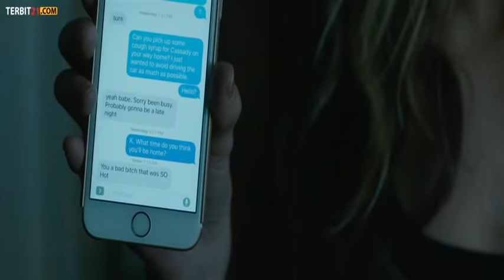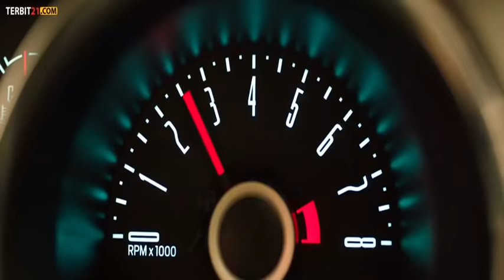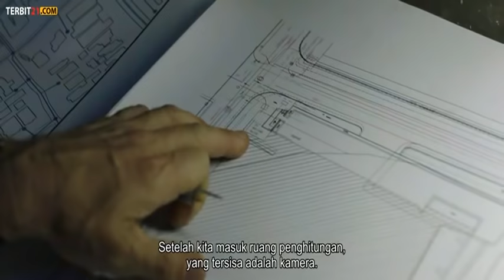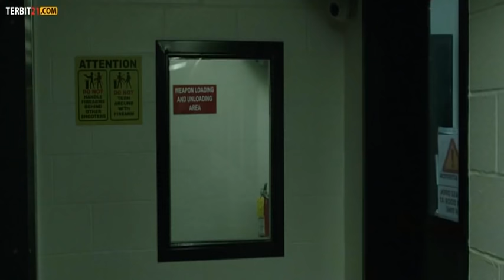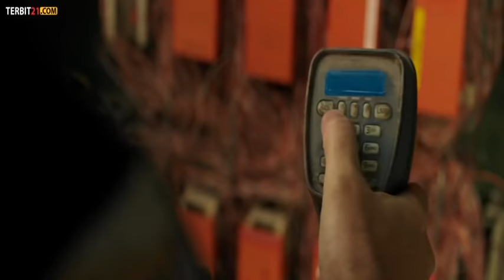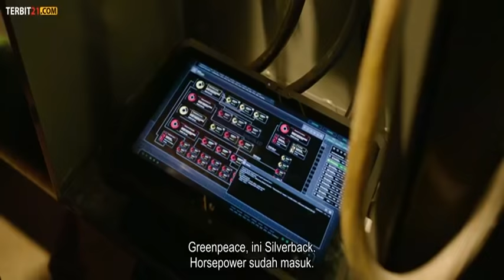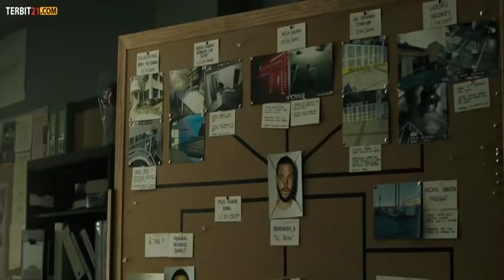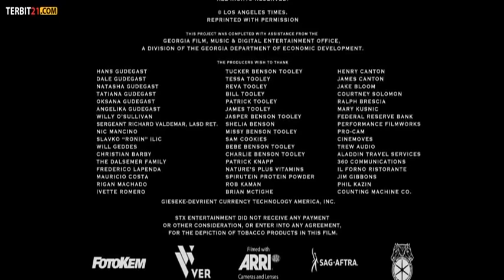filem action terbaru 2020 full movie sub indo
film action terbaru 2020 subtitle indonesia
film action terbaru subtitle indonesia
film action terbaru sub indo
film action terbaru 2020 sub indonesia
film action terbaru 2020 full movie subtitle indonesia
film action terbaru 2020 full movie sub indonesia film action terbaru agustus 2020
film action asia terbaru 2020 full movie sub indonesia
film action terbaru full movie subtitle indonesia film action terbaru full movie
film action terbaru full
film action terbaru full movie sub indo
film action terbaru full movie sub indonesia
film action terbaru full hd 720p i sub indo the wolf monster
film action terbaru full hd
film action terbaru ganool
film action gangster terbaru download
film action terbaru ganool film genre action terbaru download
film action terbaru gudangmovie download gratis film action terbaru subtitle indonesia gudang film action terbaru 2020 ok google
film action terbaru film action terbaru hollywood film action terbaru hollywood 2020
film action india terbaru 2020 subtitle indonesia film action terbaru jason statham
film action jepang terbaru 2019 full movie sub indonesia
film action terbaru keren
film action korea terbaru
film action terbaru kungfu
film action kungfu terbaru 2020 full movie sub indonesia
action terbaru luar negeri film action terbaru lucu film action terbaru lkc21
 film action terbaru lk lk21 film action terbaru sub indo film action terbaru layar kaca 21
film action terbaru 2020 sub indonesia film action terbaru oktober 2020
film action online terbaru 2020
film action box office terbaru 2020 full movie sub indonesia
 film action box office terbaru 2020 bioskop online film action terbaru
film action terbaru perang
film action terbaru populer
film action terbaru full movie bahasa indonesia film action terbaru paling keren
full movie film action terbaru sub indonesia 2020 film action terbaru subtitle indonesia youtu